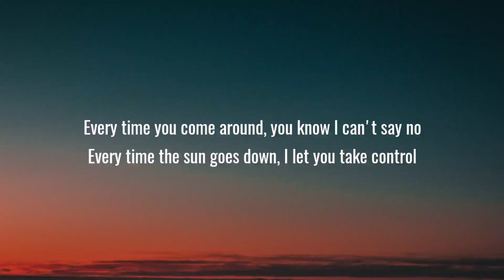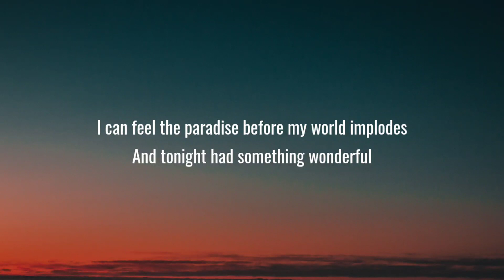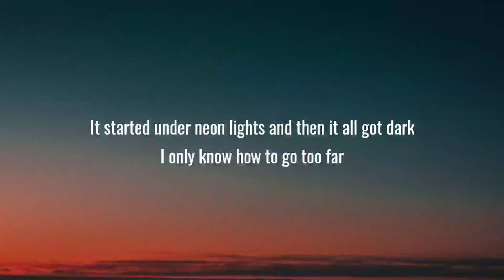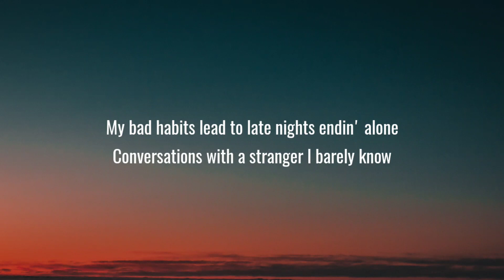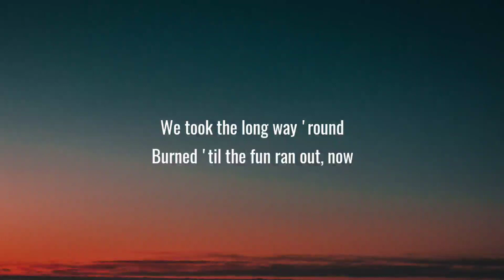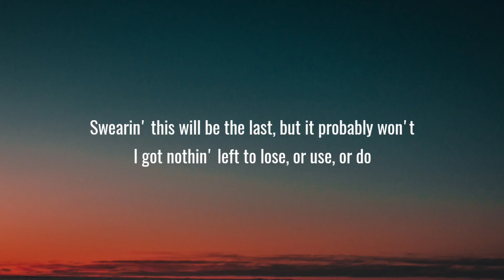Ed Sheeran - Bad Habits (Lyrics)